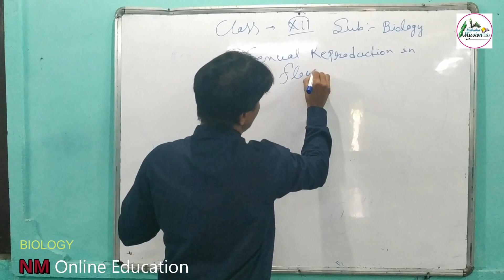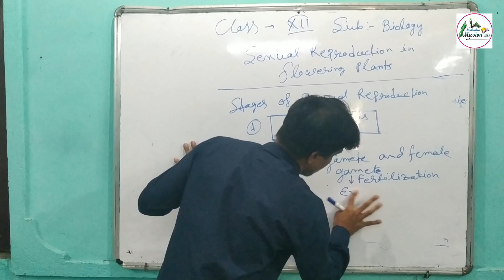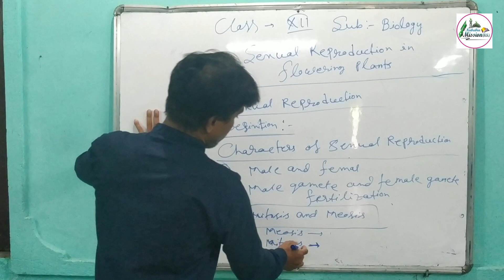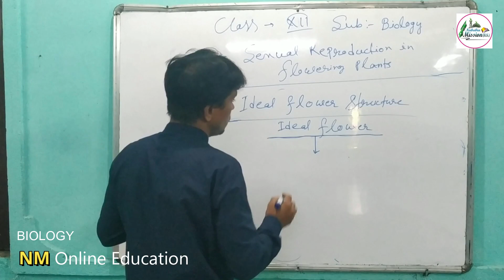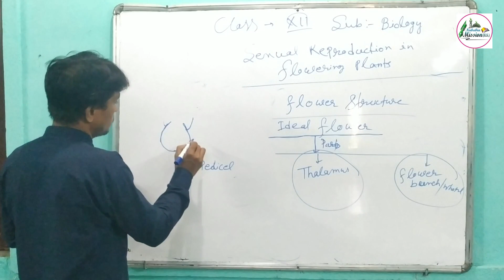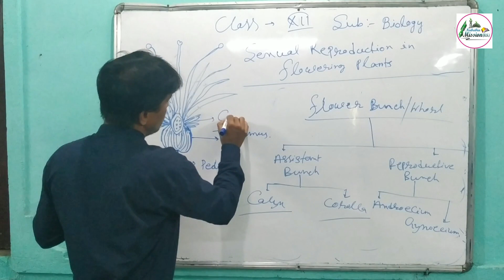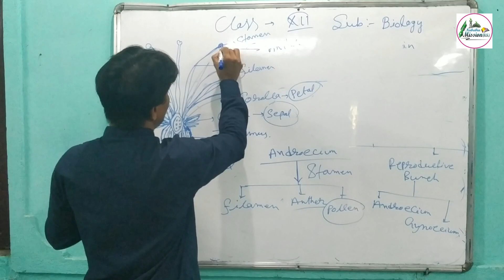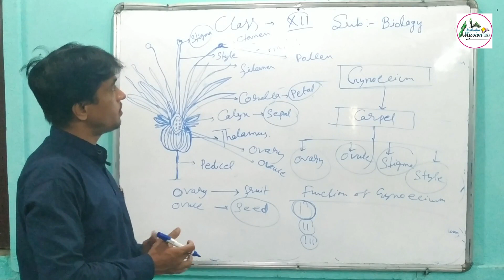BIOLOGY Class-XII Part 4 || Nababia Mission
BIOLOGYClass-XII Part 4 || Nababia Mission
Online EDUCATION 2020